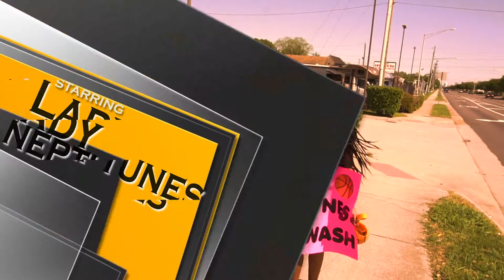Real Basketball Moms of 757 | Trailer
Coming This Summer , The Real Basketball Moms of 757! Created & Produced by Real Moms, Jenay & Carrie of Virginia Beach, Virginia. Check out this brand new reality show with real moms, real kids, real coach & more!

Staring Jenay & Carrie, mother's of Mimi & Cam, with Coach Grady.

Created & Directed by Damien DeShaun of TunaFish Is Good